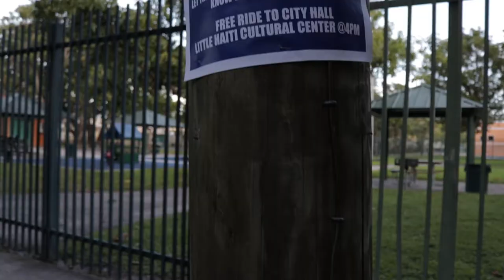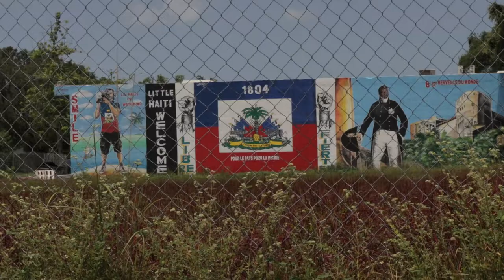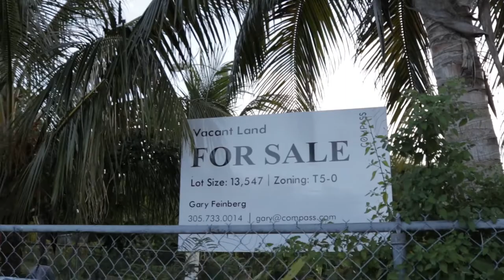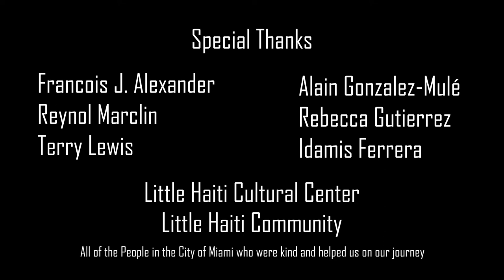Official "Affinity of a Town" Documentary Short (2018)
Affinity of a Town (Documentary Short) explores the effects of the absence of empathy in certain individuals of various social and economic classes.